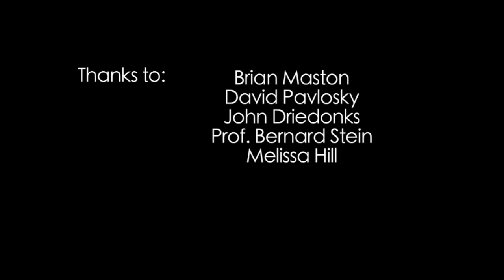Behind the Walls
A movie made by Fleur van Kan and Lotte Debeij. We made a short documentary about the Corpus Christi Monastery in Hunts Point, The Bronx in New York.